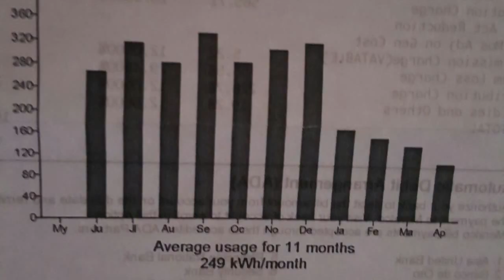MORE TIPID TIPS AT PAANO PABABAIN ANG MERALCO BILL with ENG SUBS TSCA Vlog 36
HOW TO CUT BACK ON YOUR ELECTRIC BILL AND MORE BUDGET TIPS (as requested by the PG Girls of Ateneo De Manila University Batch 1997) with English Subs.

Pampa-good vibes lang!